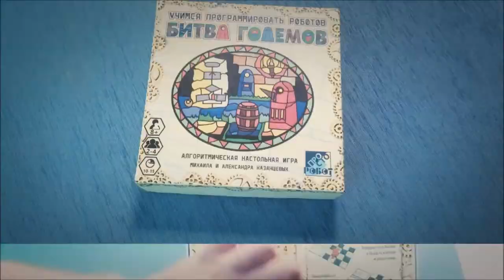Битва Големов - вместе мы сможем издать игру!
Присоединяйся к компании сбора средств на издание игры "Битва Големов" на Бумстартер!